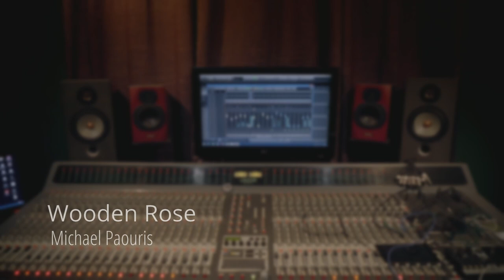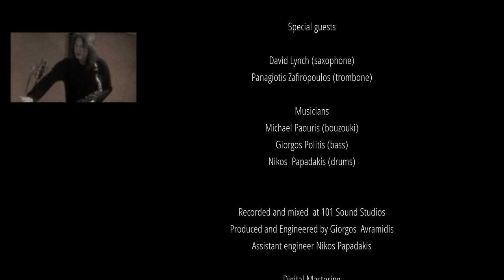Michael Paouris - Wooden Rose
"Wooden Rose" from "Bandability" album

Special guests
David Lynch (saxophone)
Panagiotis Zafiropoulos (trombone)

Musicians
Michael Paouris (bouzouki)
Giorgos Politis (bass)
Nikos  Papadakis (drums)

Produced and Engineered by Giorgos  Avramidis
Assistant engineer Nikos Papadakis

Digital Mastering
Giorgos Avramidis

Artwork
Dimitris Barbagiannis

Camera
Konstantinos Abatzis

Video editor
Giorgos  Avramidis